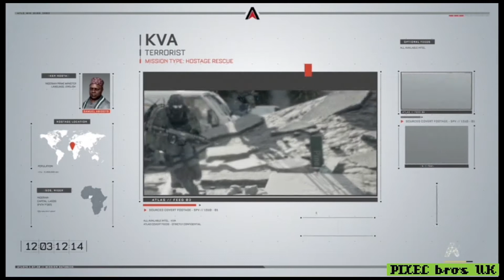Call Of Duty Advance Warefare - Quick Look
Steve, Liam, Luke and Macca take a look at this years call of duty campaign. Giving their thoughts and opinions